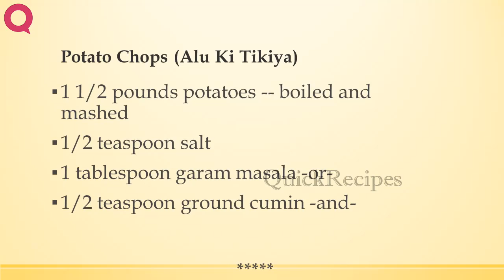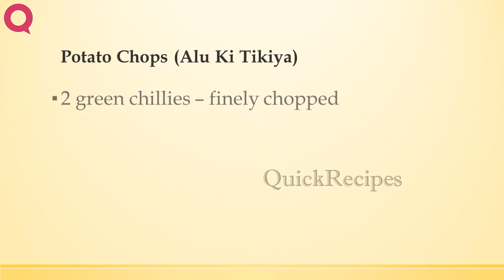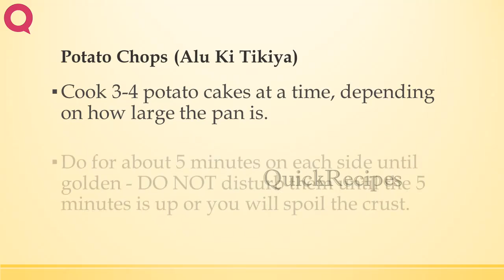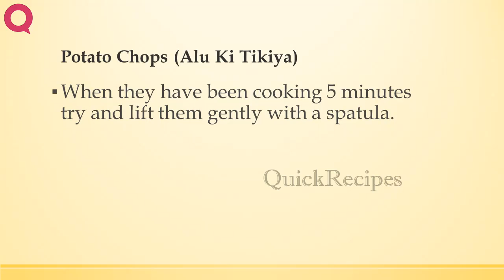Potato Chops Alu Ki Tikiya | INDIAN RECIPES | WORLD'S FAVORITE RECIPES | HOW TO MAKE